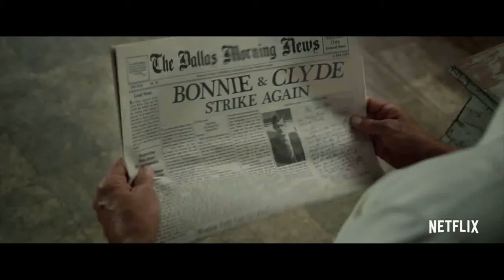The Highwaymen Trailer Song (Reuben And The Dark - Hallelujah)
Musician - Reuben And The Dark.